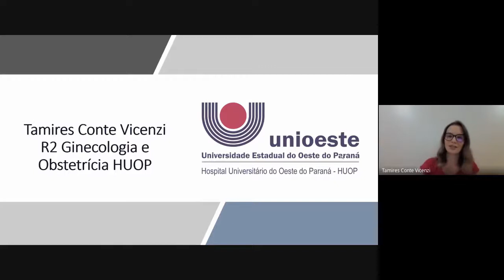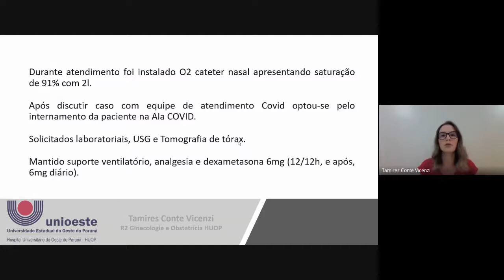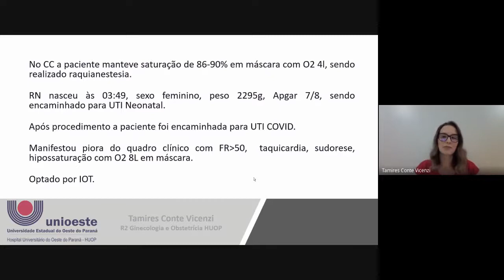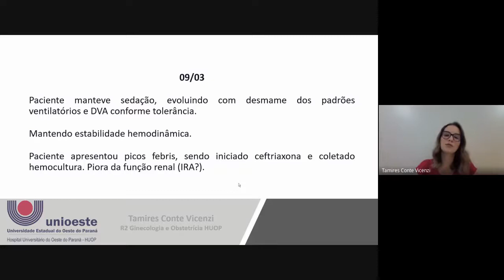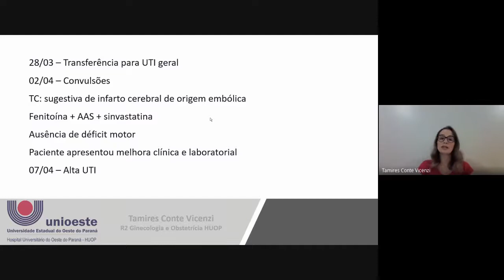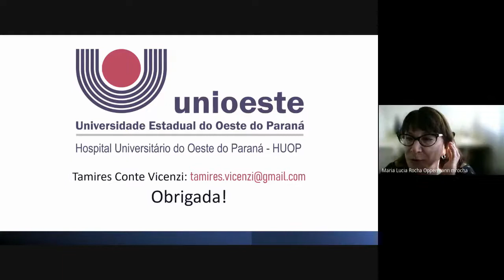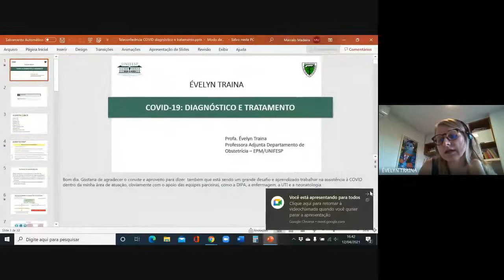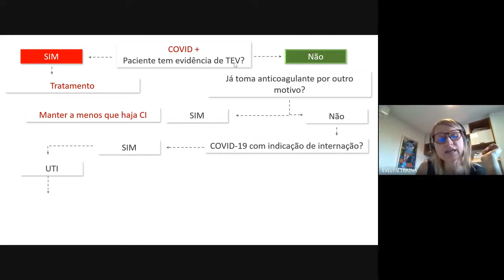Relato de Caso da Região Sul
Dra. Tamires Conte Vicenzi - Aula 12.04.21 - tarde